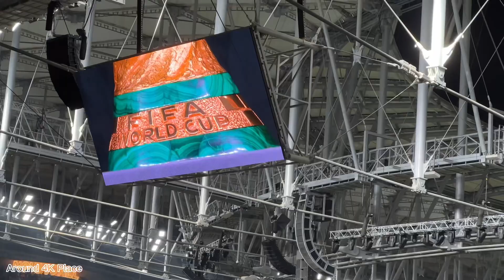Closing Ceremony FIFA World Cup 2022 - Final Match - Argentina Vs France - Amazing Award Ceremony